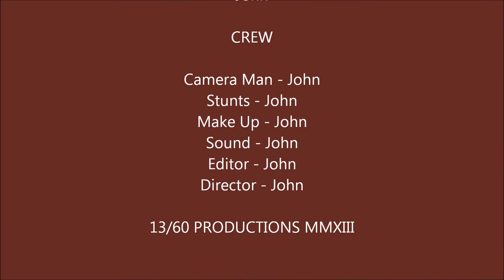Triumph Herald 13/60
First go at editing with my new Gopro